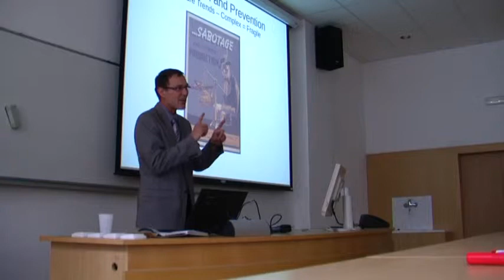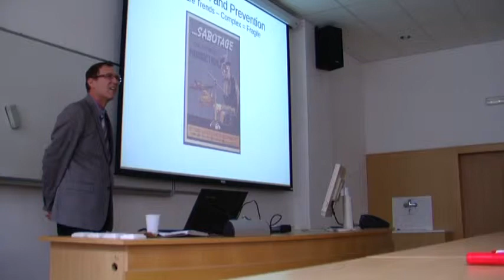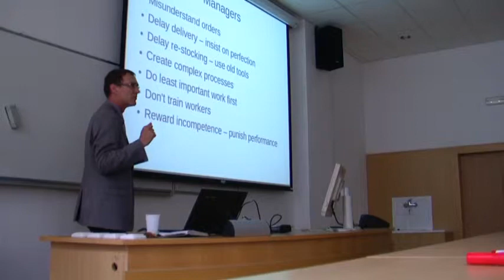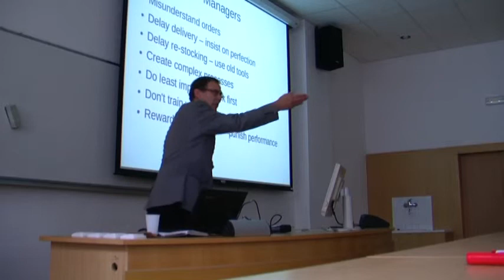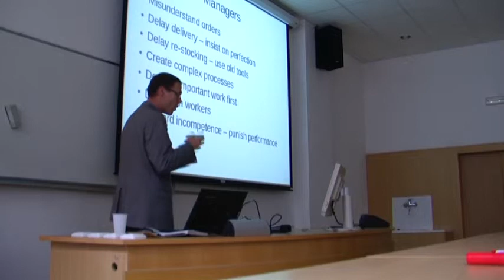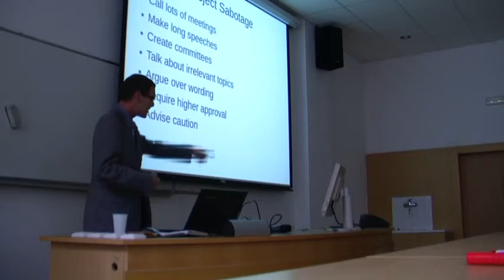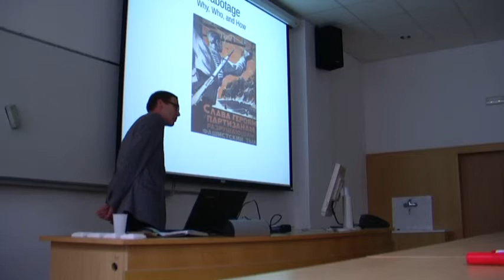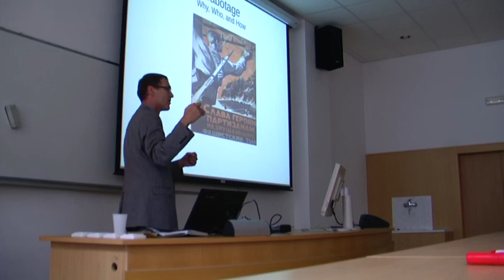Fred Williams UNYP CVUT Inovacentrum Entrepreneurship Lecture on Project Sabotage, Part II (Q&A)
Fred Williams provided the October UNYP/CVUT/Inovacentrum Entrepreneurship lab lecture on Project Sabotage on October 25, 2013.  This video is the Q&A